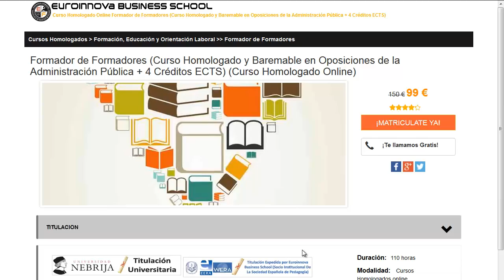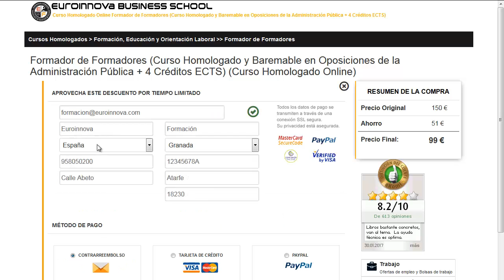bombero forestal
bombero forestal. Encuentra todos los estudios para bombero forestal. Si no sabes donde ver un master o curso para oposiciones. En la página Oficial de Euroinnova formación encontrarás todo.

Te ofrecemos todo en bombero forestal. No lo dudes más,entra y usa nuestro buscador con el que encontrarás cualquier curso o master sobre bombero forestal que desees.

Tenemos mas de 10000 cursos y cursos gratis con los que aumentar tu formación. Te Contamos todo lo que quieres saber sobre bombero forestal precios, descuentos,donde se estudia. Entra y descúbrelo en Euroinnova